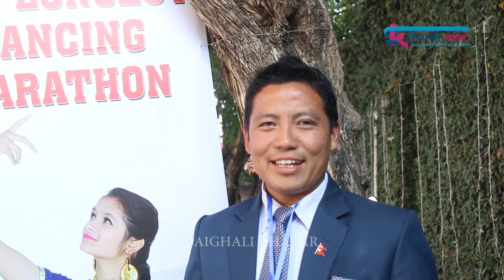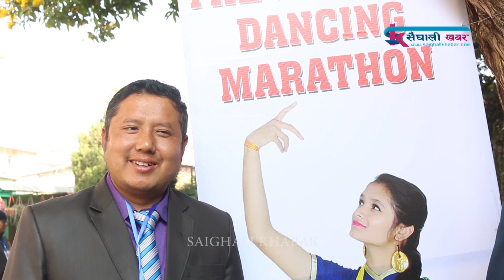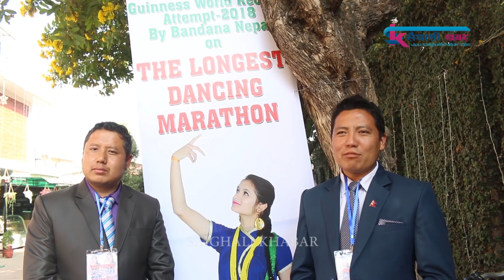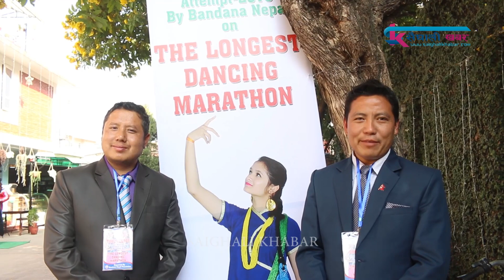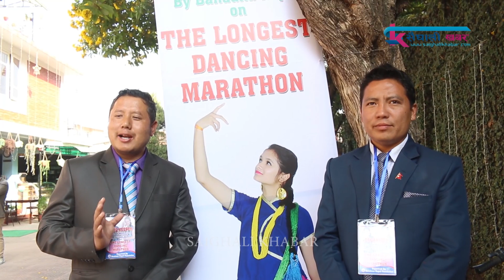Talk Show - Guinness World Record Attemp 2018 -The longest dancing of marathon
Dang Team (Head Office)
Camera : Reeyan Shah
Edit : Shandesh Chaudhary/Reeyan Shah
Host : Bishnu Kumar Devkota

Kathmandu Team (Branch Office)
Camera : Deep Gurung  /Ankit DC / Dinesh Nepali
Edit : Deep Gurung / Ankit DC
Host : Sirjana Shah / Renu dc /Ankit DC / Indu Basnet

Note- यदि तपाईसंग पनि केहि अनौठो कला छ र तपाई नजिकका व्यक्ति कोहि त्यस्तो प्रतिभावान हुनुहुन्छ भने यस फेसबुक पेजमा म्यासेज गर्न सक्नुहुनेछ ।
Follow us on:
Follow Saighali Khabar - सैघाली खबर  On Facebook-

Note: This video is uploaded to  Saighali Online TV by acquiring all necessary copyrights. Uploading to other websites and YouTube channels is strictly prohibited, embedding is allowed.